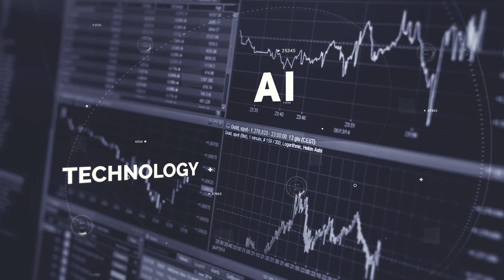The World of Audit - EP2 Part 1 - Emmanuel Manalo - Audit Director at The Estée Lauder Companies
Emmanuel Manalo is the Internal Audit Director for The Estée Lauder Companies Inc in New York City. He shares his story on how he got to New York from the Philippines, his views on data analytics and the risks facing companies today.
NOTE: Apologies for the sound quality, we had some teething issues.

My Job Search - Self help e-book to guide you through a recruitment process from start to finish. I have put my experience from years of international recruitment into a book to help you with everything from Interviewing tips to managing counter offers.

Five One Recruitment Ltd specialises in the global recruitment of internal audit professionals.